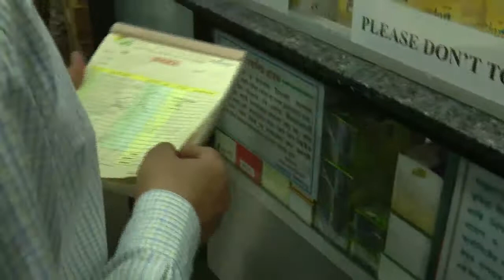ভেজাল জৌন উদ্দিপক ঔষধ আটক লাজ ফার্মাতে.....